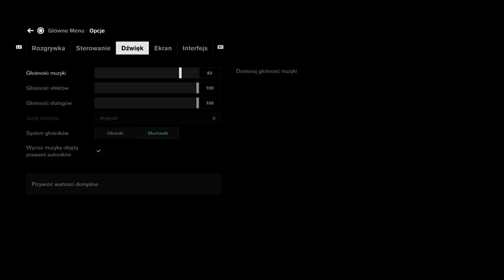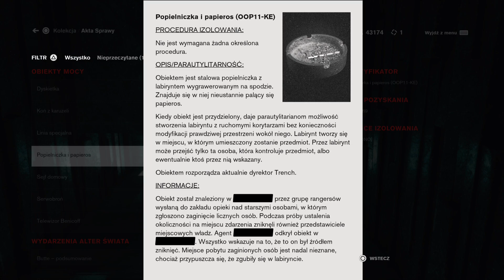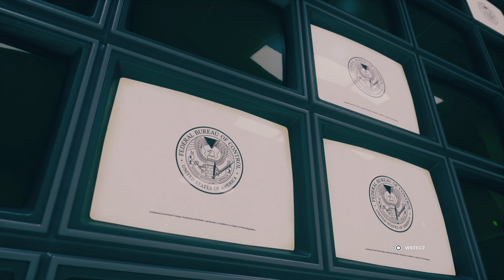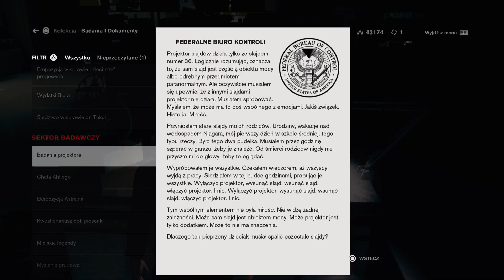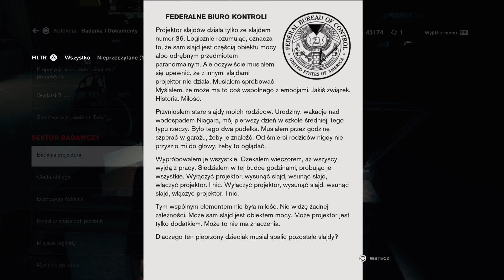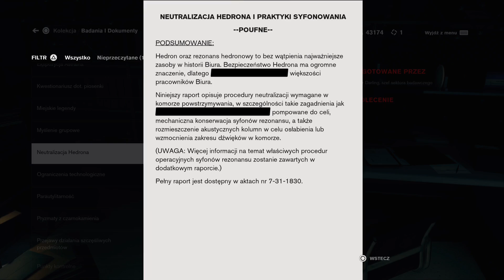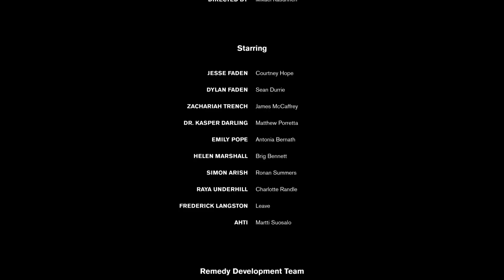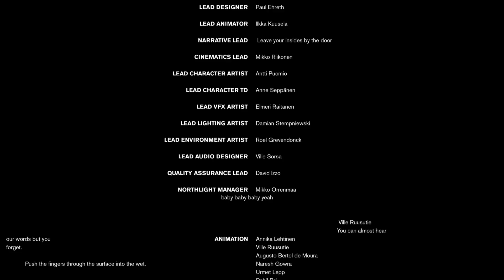Zagrajmy w: Control (100%) #18 Polaris i Sektor Badawczy 100% [3/4] (Znajdźki i Ukryte Miejsca)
W grze Control wcielamy się w kobietę imieniem Jesse Faden, która pragnie uporać się ze sprawami ze swojej przeszłości, udaje się do tajnej agencji o nazwie Federalne Biuro Kontroli (FBC), która jest zlokalizowana w Nowym Jorku. Gdy odwiedza siedzibę, wielki betonowy wieżowiec znany jest jako Najstarsza Siedziba, miejsce to staje się celem inwazji mocy nie z tego świata. W niejasnych okolicznościach umiera dyrektor agencji - Zacharaiah Trench'a , a na skutek dziwnych rytuałów Syku rządzących działalnością Federalnego Biura Kontroli, funkcję tę przejmuje Jesse. I to jednocześnie na jej barki spada obowiązek zneutralizowania agentów Syku.

Misje i Znajdźki: / Missions and Collectibles:

00:58   -   Misja 9: Polaris / Mission 9: Polaris
08:54   -   Multimedia #8 (Old Gods of Asgard: Kontrola) / Multimedia #8 (Old Gods of Asgard: Control)
08:54   -   Akta Sprawy #3 (Popielniczka i Papieros) / Case Files #3 (Ashtray and Cigarette)
09:35   -   Korespondencja #8 (Skarga w Sprawie Dozorcy) / Correspondence #8 (Janitor Complaint)
10:14   -   Korespondencja #9 (Notatka Służbowa w Sprawie Piasku) / Correspondence #9 (Sand Memo)
11:20   -   Punkt Kontrolny #23 (Badania Wymiarów) / Control Point #23 (Dimensional Research)
13:30   -   Multimedia #9 (Slidescape-36) / Multimedia #9 (Slidescape-36)
16:50   -   Badania i Dokumenty #17 (Badania Projektora) / Research & Records #17 (Slide Projector Tests)
18:31   -   Badania i Dokumenty #18 (Neutralizacja Hedrona) / Research & Records #18 (Hedron Containment)
19:40   -   Multimedia #10 (Hedron) / Multimedia #10 (Hedron)
19:40   -   Multimedia #11 (Końcowa Wiadomość) / Multimedia #11 (Final Message)